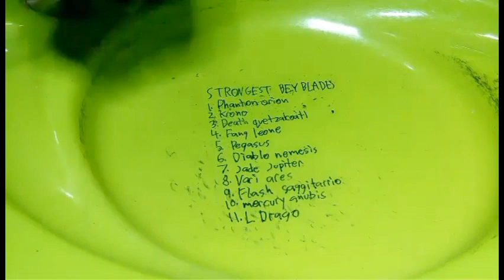flash saggitarrio vs diablo nemesis